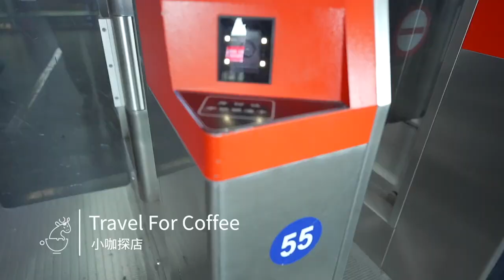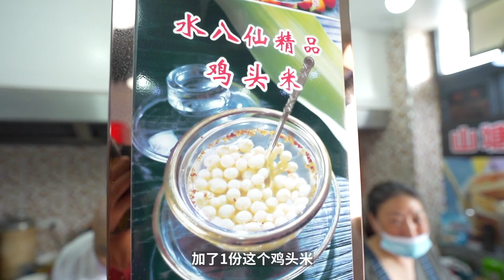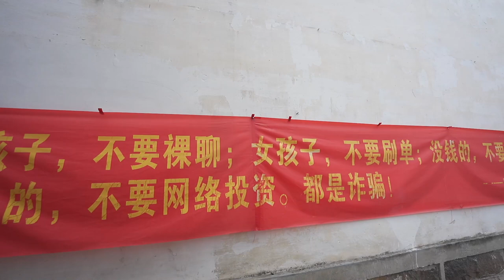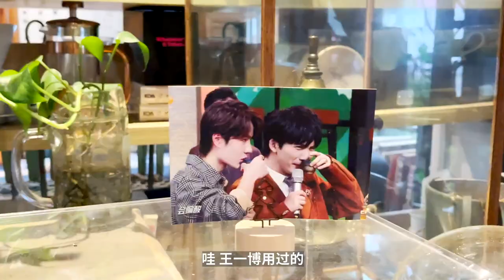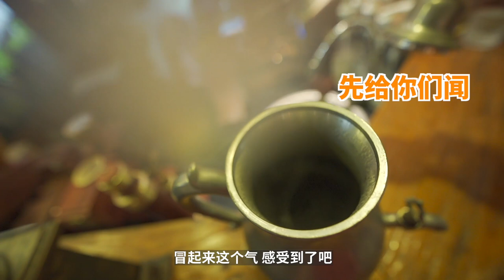蘇州“硬核”咖啡館探店！帶你看看100年前是如何煮咖啡的！| 牛小咖MumaMoo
很久很久之前，我刷到過一個咖啡店，感覺這家咖啡店老闆的個性非常直爽；
剛巧前段時間，這家店的老闆MAX主動聯繫到我，給我發了很多非常硬核的咖啡器具，以及這一兩百年世界各地的咖啡專利資料，更我覺得他真的是個“硬核男人”了！
懷著敬佩又激動的心情，我決定直接出發，去他的咖啡店探店！
頻道首頁有更多精彩內容哦！